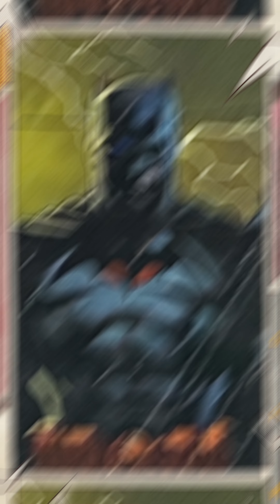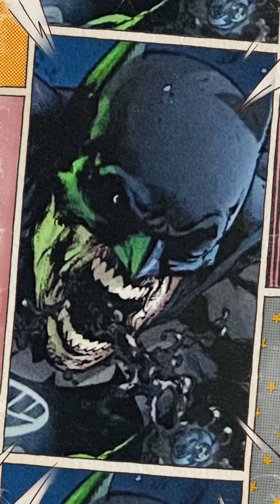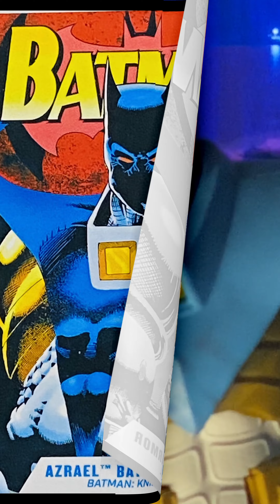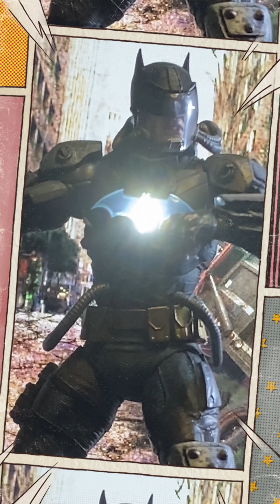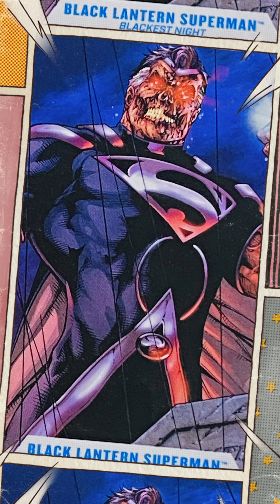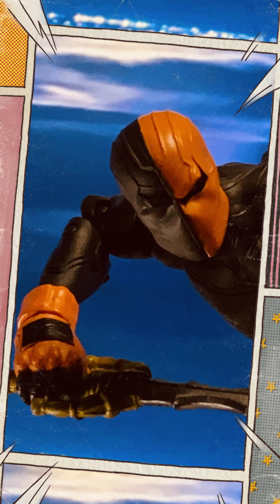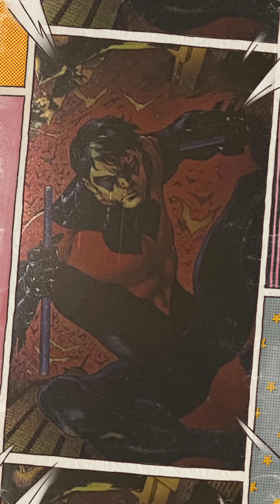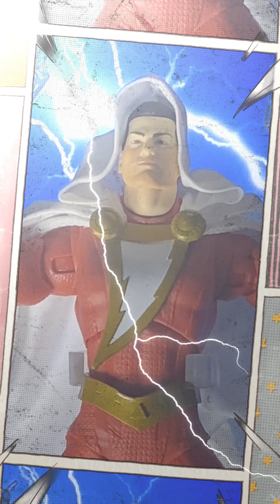DC COMICS CHARACTER BIOGRAPHY COMPILATION 01 | MCFARLANE DC MULTIVERSE ART CARD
Compilation of my Mcfarlane DC Multiverse Art Card Character Biography.